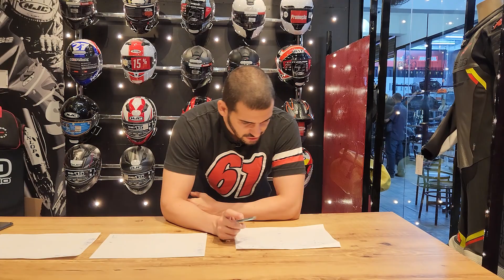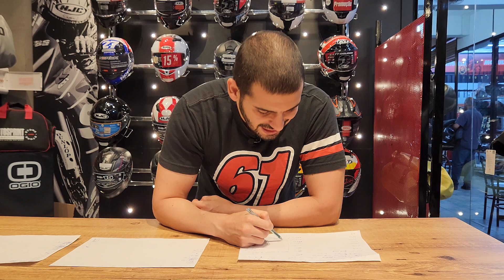COMPREI UMA MOTO 300CC, E AGORA ? QUANTO VOCÊ VAI GASTAR PARA MANTER ?? (Pneu, IPVA, Carenagem, +15)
🔔 Se liga! A Motosprint não é só uma loja, é sua casa desde 1997! Junta-se à família Motosprint e acelera junto nas nossas aventuras e análises.